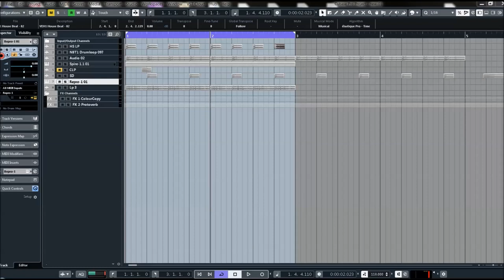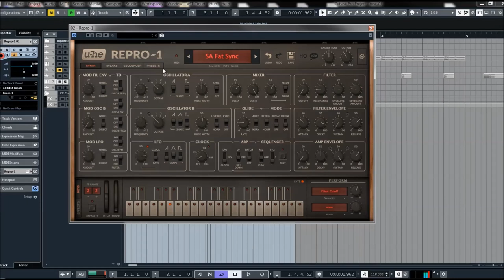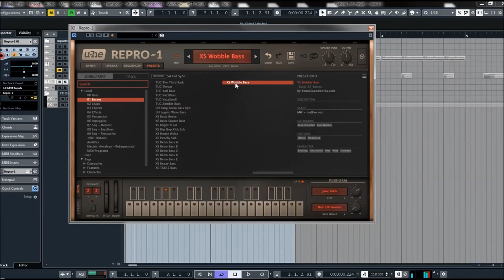U-he | Repro 1 | Factory Bass Presets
Specs:
* Powerful analogue sound using component-level modelling
* 2 multi-wave oscillators: saw/pulse and saw / triangle / pulse
* Tweak page for adjusting component behaviour
* 4-pole resonant lowpass filter
* Proudly monophonic
* 3 modulation sources controlling 5 destinations